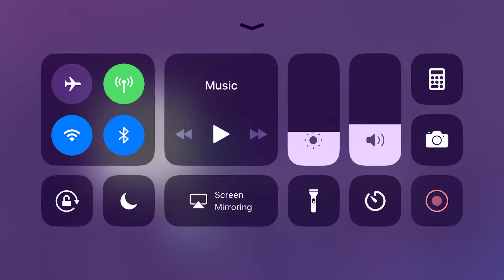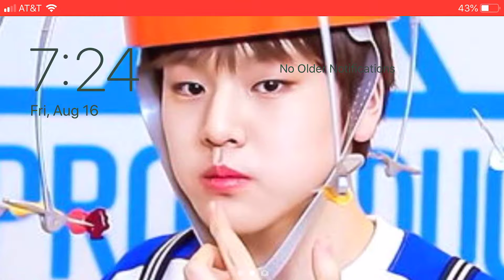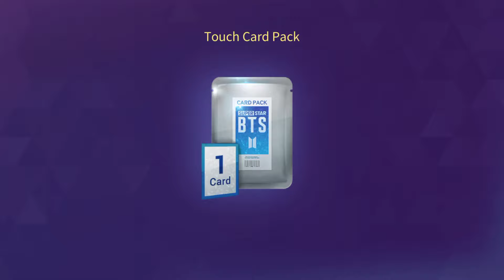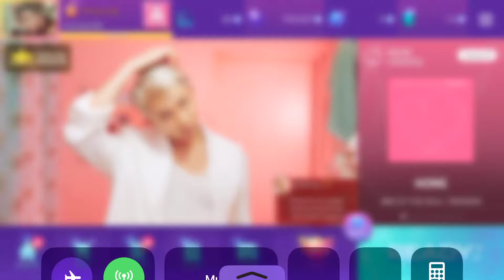Me playing a kpop game on my phone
I hope you guys enjoy this video I am playing a kpop game app on my phone and I love kpop so much so give this a like and I did this on Friday so I hope you guys have a wonderful weekend and I will make a video on Monday